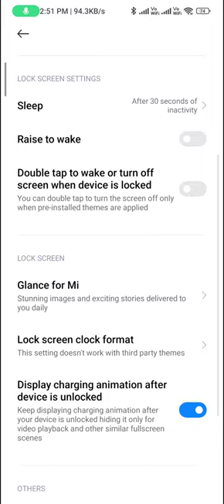Change lock screen clock format in redmi note 12 pro